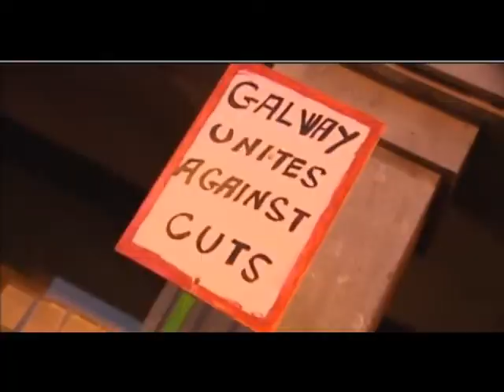TV3 News Coverage of FEE Galway's Anglo Irish Protest